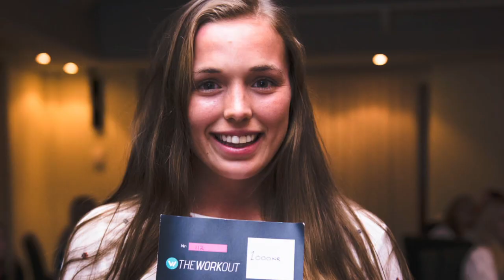Prehabtrening Dubai 2017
Bli med Prehabtrening på treningscamp til Dubai 18.-27. februar 2017